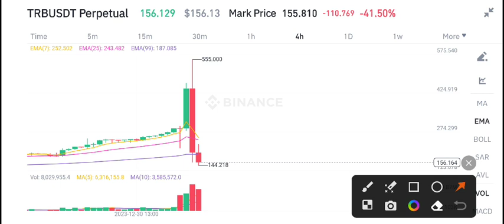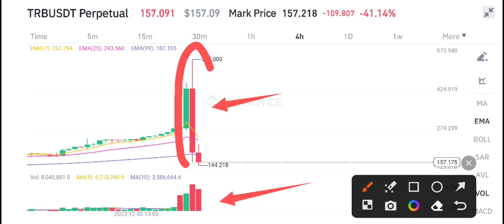TRB Price Prediction Today! Tellor TRB Today News